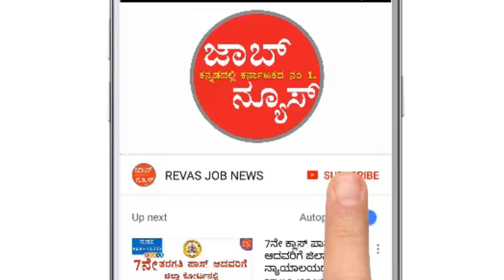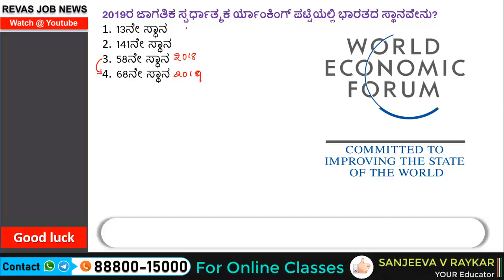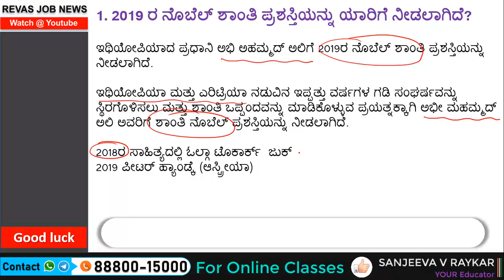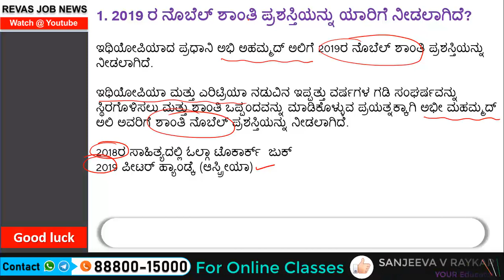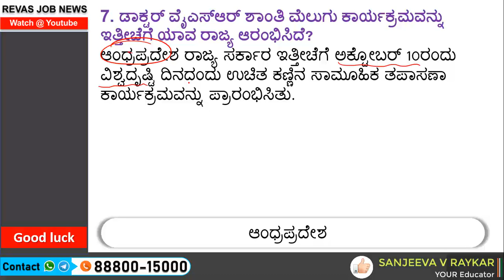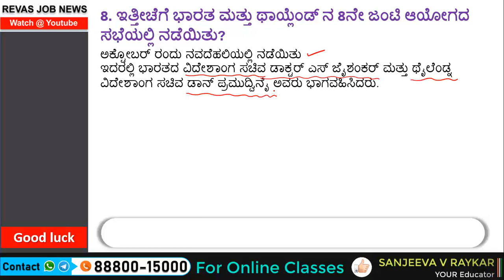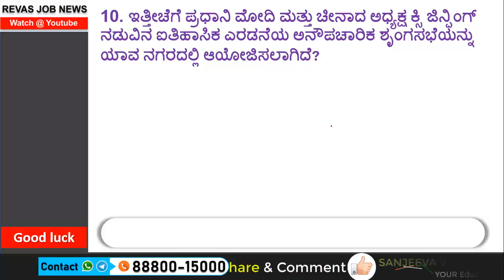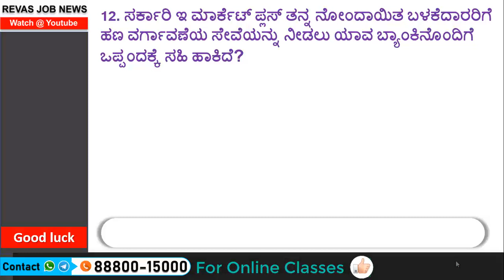12 October 2019 ಪ್ರಚಲಿತ ಘಟನೆಗಳು Current Affairs in kannada | Daily Current Affairs by Sanjeev Sir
12 October 2019 ಪ್ರಚಲಿತ ಘಟನೆಗಳು Current Affairs in kannada | Daily Current Affairs by Sanjeev Sir | Daily Current Affairs in kannada  August Current Affairs in kannada Revas  job news current affairs in kannada Prachalita Ghatanegalu,

By Juan Carreño de Miranda - Museo Nacional del Prado, Public Domain,